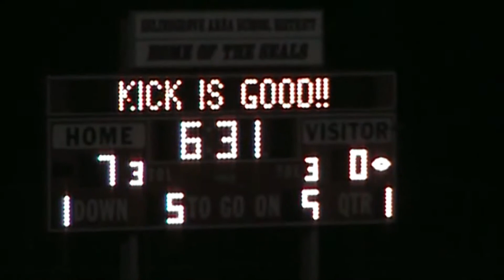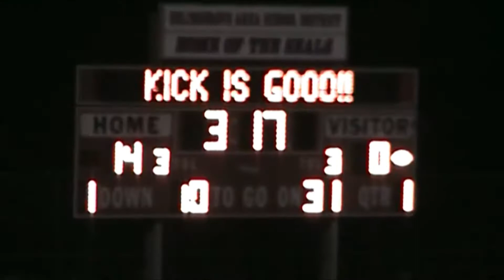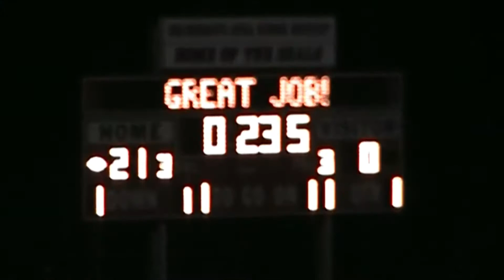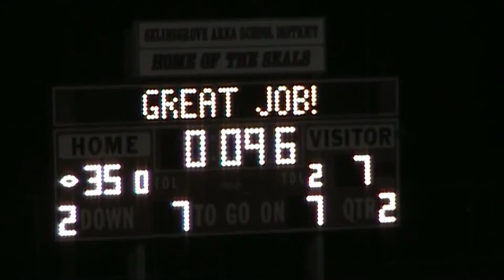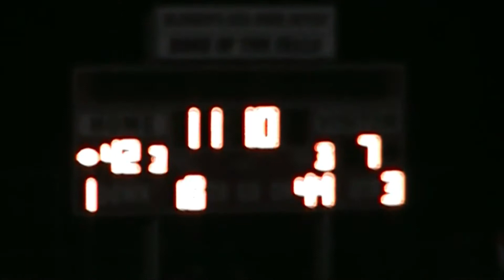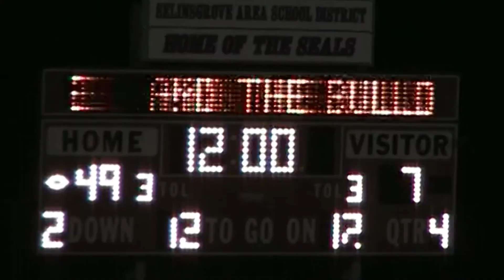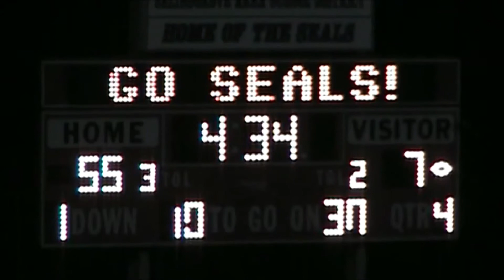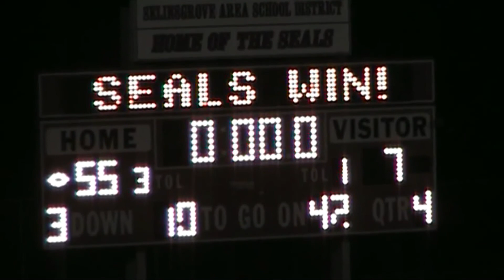2009 Selinsgrove Seals V Jersey Shore Bulldogs